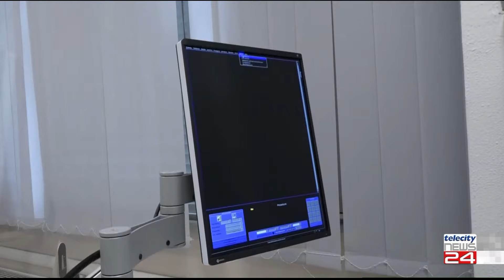27/03/24 - L'ospedale di Acqui si dota di apparecchiature radiologiche di ultima generazione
27/03/24 - L'ospedale di Acqui si dota di apparecchiature radiologiche di ultima generazione